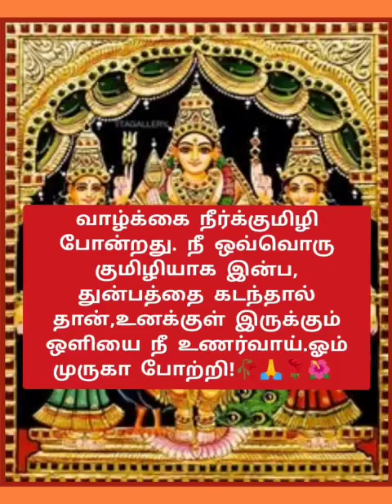🔥🌹🌺வாழ்க்கை நீர்க்குமிழி போன்றது 🌺🌹🙏முருகனின் அருள் மொழிகள் 🌺🌹🙏🔥